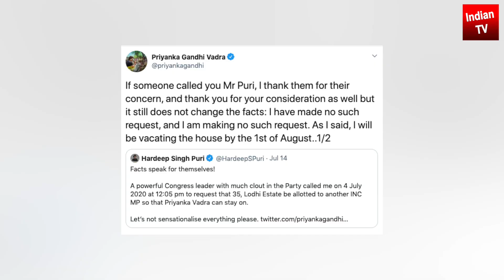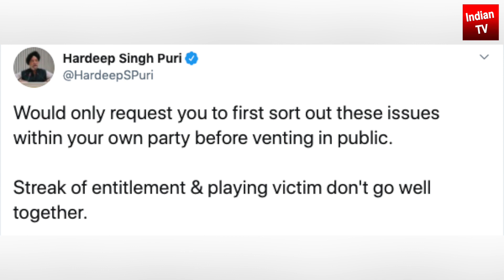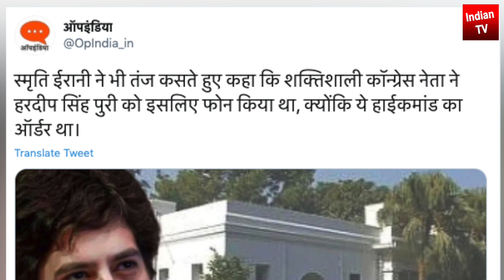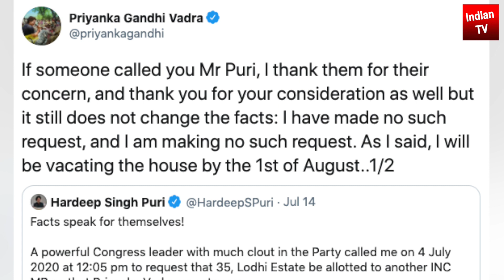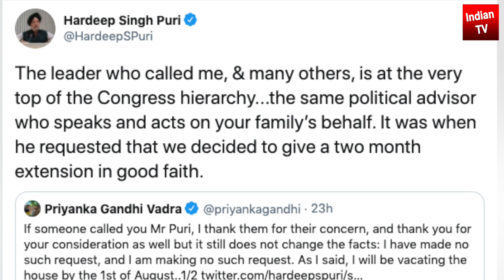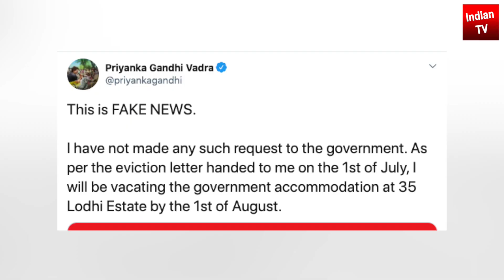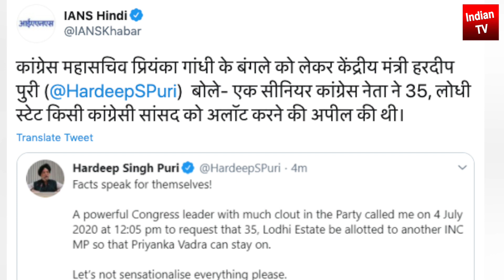Priyanka Vadra के बंगले पर प्रियंका हुई बेनकाब Hardeep Singh Puri स्मृति ईरानी ने ऐसा सच रखा सामने